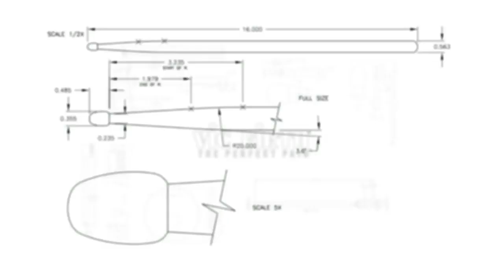Performance Spotlight: Russ Miller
Performance Spotlight with VF Signature Artist Russ Miller!
This spotlight, "Rhythm Industry", is from the Russ Miller - Pete Lockett album "Rhythm-Sphere"